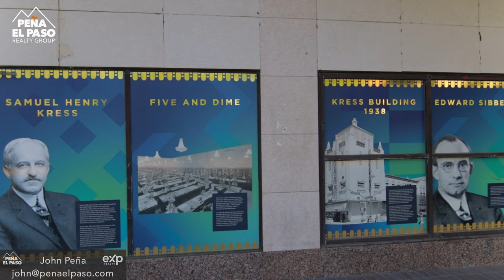What Does the City of El Paso Envision for Downtown?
The downtown of any city is often the "heart" of the city. Currently, there are a ton of great improvements happening in downtown El Paso, BUT there are still a number of vacant buildings.

So, what does the city of El Paso envision for our downtown?

to learn more about buying, selling, and investing in El Paso Texas.

🏡 Planning a move to Texas? Or moving to the El Paso area? 🏡

🔥  We are a real estate group with eXp Realty in the El Paso, Texas Area. Whether you are buying or selling a home, it is our top priority to go above and beyond for you! If you are selling your home, we can sell your home for top dollar! If you are relocating to the El Paso area, we can help with all of your moving and home-buying tasks.

🌆  Join our Facebook group, “Tips for Buyers and Sellers in El Paso”

F A C E B O O K ➳ Peña El Paso Realty Group

I N S T A G R A M ➳ @penaelpaso OR @john_david_pena

TIKTOK ➳ @johnpenaelpasoa

P I N T E R E S T ➳ penaelpaso

L I N K E D I N ➳ Peña El Paso